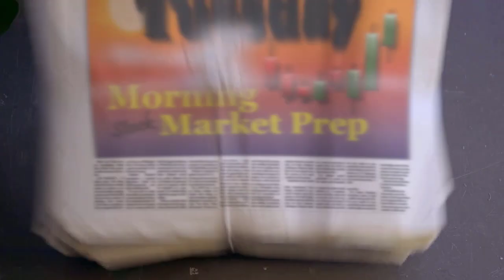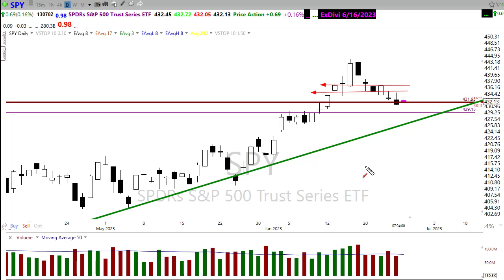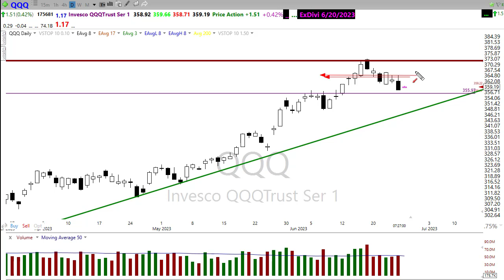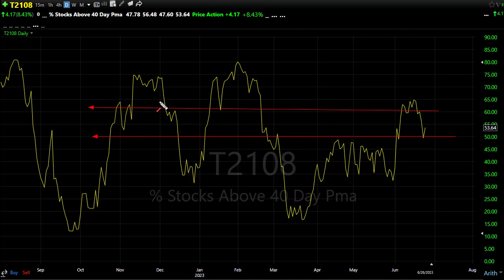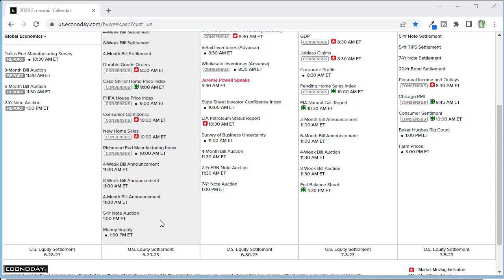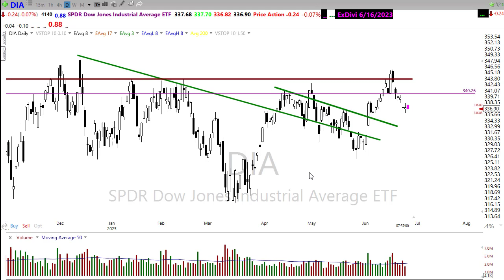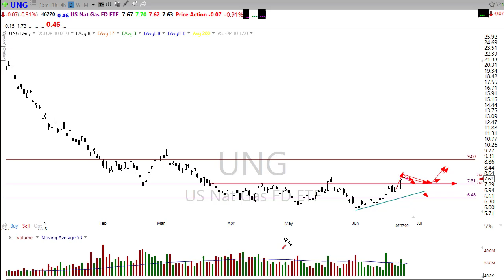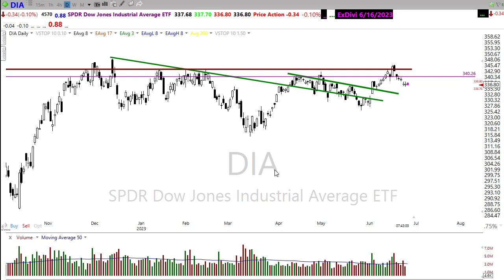Morning Market Prep | Stock & Options Trading | 8-27-23